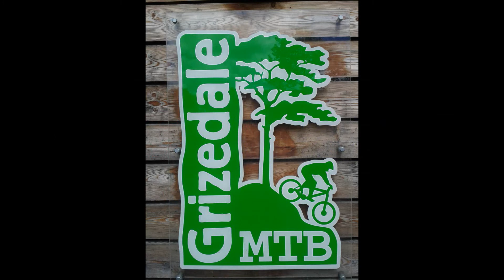Trail Motions Ant vs Big Ed @ Grizedale Forest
If you've never had a play on a fatbike you won't understand what all the fuss is about. The ride is unlike anything else you've ever tried. It's  a totally different kind of suspension. Yes, they're designed for snow and sand but the huge tyres also do a great job of taking the edges off large rocks and these monsters can smooth out the roughest of trails without any trouble. FATBIKES ARE THE FUTURE!
There WILL be one in the Trail Motions Bike Skills arsenal very soon!
Thanks to Grizedale MTB for letting me have a play on this badboy. The bike is a Scott Big Ed and it's not your average fatbike. It's not so heavy for starters..